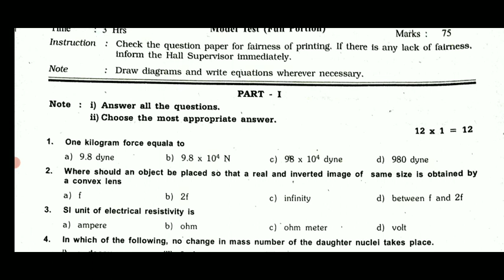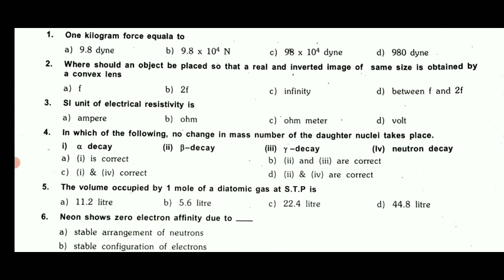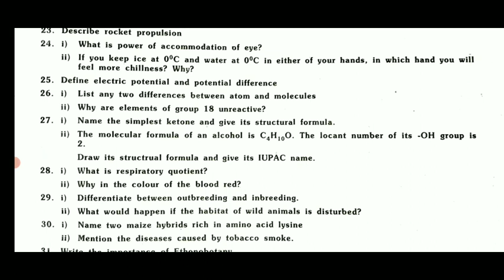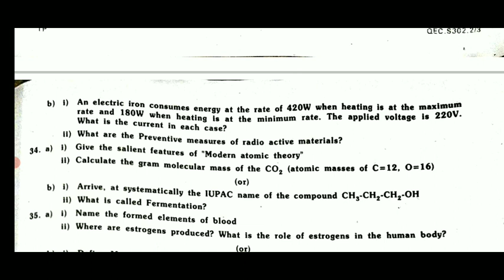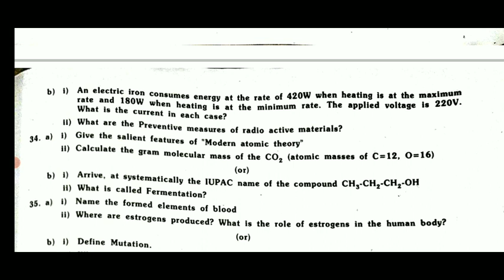10TH STD SCIENCE FIRST REVISION TEST-2023 OFFICIAL ORIGINAL QUESTION PAPER II 10TH SCIENCE REVISION💯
11TH BOTANY SALEM DISTRICT'S HALFYEARLY EXAM-2022 OFFICIAL FULL ANS KEY 11TH STD PURE SCIENCE BOTANY
10,11,12TH FIRST SECONDREVISION EXAMINATION-2023 OFFICIAL TIME TABLE TN EDUCATIONDEPARTMENT RELEASED
10TH STD TAMIL HALF YEARLY EXAMINATION-2022 QUESTION BANK அரையாண்டு தேர்வு தமிழ் முக்கிய வினாக்கள் 💯

11TH STD HALFYEARLY EXAMINATION-2022 TAMIL SUBJECT MOST IMPORTANT QUESTION BANK முக்கியமான வினாக்கள்

10TH STD SCIENCE HALF YEARLY EXAMINATION-DECEMBER 2022 OFFICIAL QUESTION PAPER II 10TH STD SCIENCE 💯

12TH STD BIO-BOTANY & PURE SCIENCE BOTANY HALFYEARLY EXAM-2022-23 TOP 25 IMPORTANT CONFIAM QUESTIONS

12TH STD BIO-BOTANY & PURE SCIENCE BOTANY HALF YEARLY EXAMINATION-2022 MOST IMPORTANT QUESTION BANK

6-12TH HALF YEARLYEXAM-2022 OFFICIAL TIMETABLE CHANGE TN EDUCATIONDEPARTMENT அரையாண்டு தேர்வுமாற்றம்

10TH STD MATHEMATICS HALF YEARLY EXAM DECEMBER-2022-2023 OFFICIAL QUESTION PAPER HALF-YEARLY EXAM🔴💯📙
11TH  BIOLOGY SECOND MID-TERM EXAMINATION-2022 OFFICIAL QUESTION PAPER 11TH SECOND MID-TERM BIOLOGY🔴
10TH STD TAMIL SECOND MID-TERM TEST-2022 MOST IMPORTANT 2,3,4,6 QUESTION BANK TOMORROW EXAM QUESTION

10TH STD TAMIL  SECOND MID-TERM EXAM-2022 NOVEMBER OFFICIAL QUESTION PAPER II 10TH SECOND MID-TERM🔴💯

9-12 STD SECONDMID-TERM TEST-2022-23 OFFICIAL TIMETABLE NOVEMBER-15 TN EDUCATION DEPARTMENT RELEASED

10,11,12 STD SECOND MID-TERM TEST NOVEMBER-2022 OFFICIAL TIME TABLE EDUCATION DEPARTMENT RELEASED 🔴💯
11THSTD SECOND MID-TERM TEST-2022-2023 OFFICIAL TIME TABLE SYLLABUS TN EDUCATION DEPARTMENT RELEASED

MaanavanAasiriyarSaravananTelegramGruop

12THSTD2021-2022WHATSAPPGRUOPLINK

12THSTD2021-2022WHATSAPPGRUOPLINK